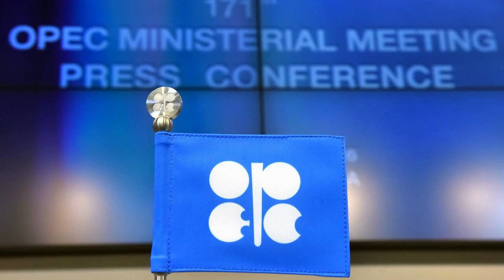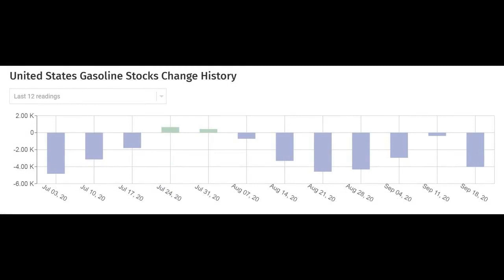Oil Prices Supported by OPEC Production Cuts but Capped by Demand Issues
Oil traders are presently in an unstable state after rising COVID-19 cases in key emerged markets.